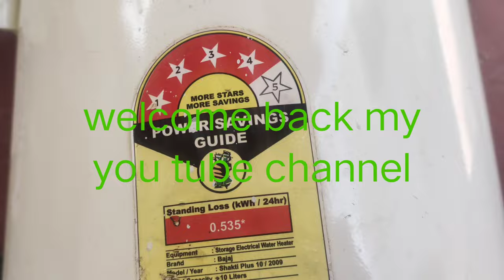geyser heating coil chenging